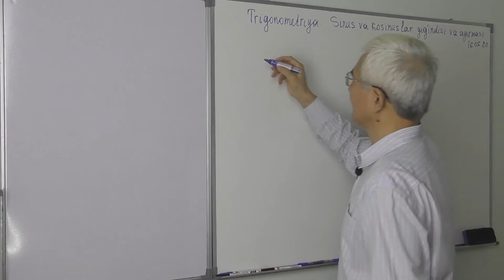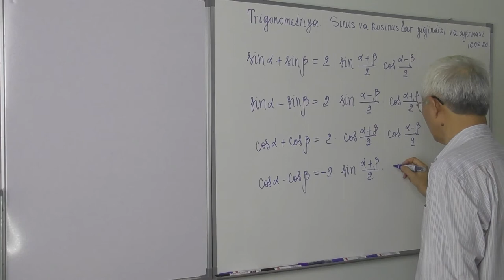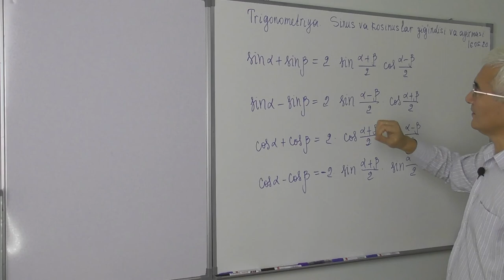10.1. Sinuslar va kosinuslar yig’indilari va ayirmalari